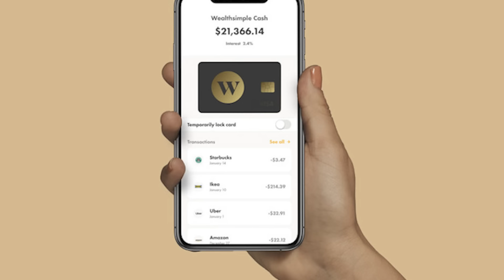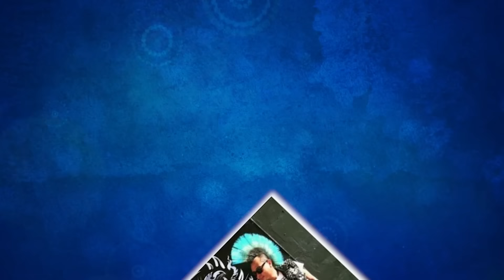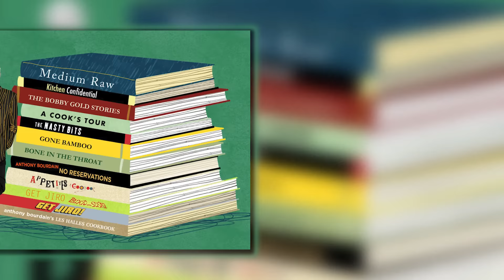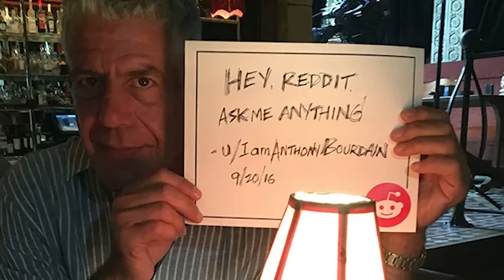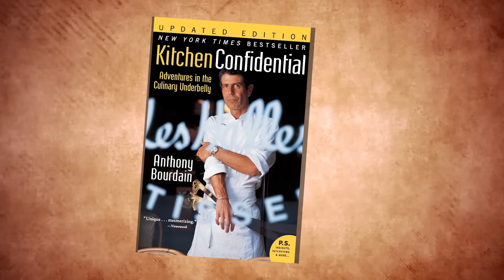He Died 6 Years Ago, Now Anthony Bourdain's Dark Secrets Come Out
Anthony Bourdain was a multifaceted personality: a chef, author, TV host, and an inspiration to countless aspiring travelers. While his sharp wit and street-smart persona were well-known from his popular travel shows — A Cook's Tour, No Reservations, The Layover, and Parts Unknown — there was much more to him than met the eye. Behind the scenes, Bourdain struggled with personal demons that his fans never saw. Since his tragic death in 2018, many new and surprising details about his life have emerged. In this video, we'll explore the revelations about Anthony Bourdain that have come to light since his passing.